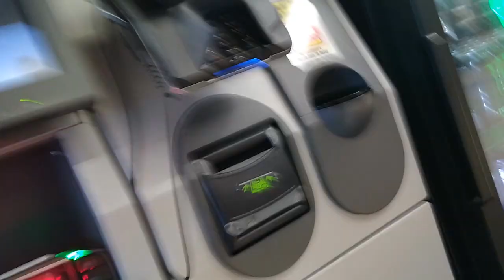"No thanks, I'm not a homosexual."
Soymaskopod:  "Would u liekkk a mask sir?"
Chad:  "No thanks, I'm not a homosexual."

Post up any videos of you rejecting maskie nonsense under MasksOff, and I'll repost em!
BTC: 16DfhbdZD2EcDC8Gv82t66dm1zE1xDUboG
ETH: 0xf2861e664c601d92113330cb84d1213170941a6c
LTC: LZEZzxLdjzPUfUHJbXmvEhjduYQ5tn4FEs